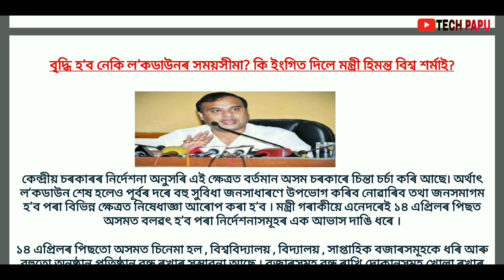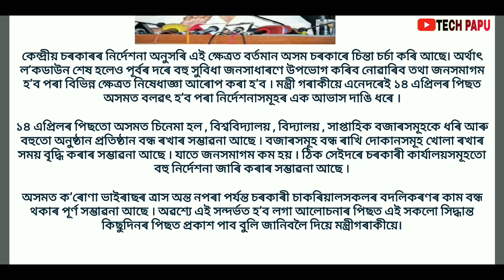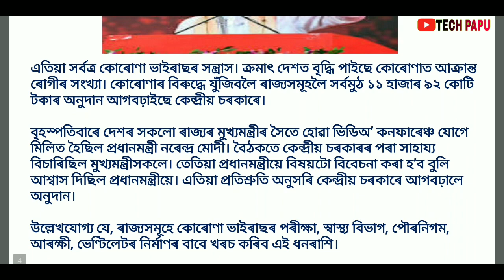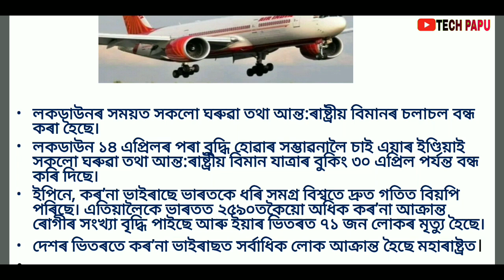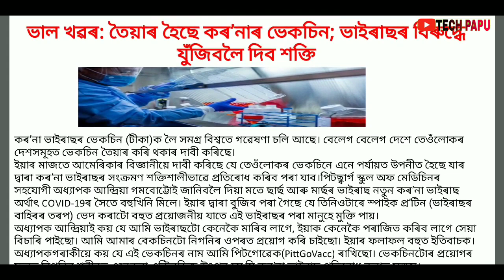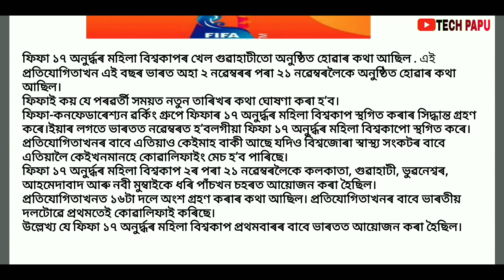4 এপ্ৰিল, শেহতীয়াকৈ আহিল 6 টা গুৰুত্বপূৰ্ণ খবৰ🔥Lokdown ৰ সময় বৃদ্ধি,ছাত্ৰ ছাত্ৰীৰ বাবে ভাল খবৰ,অসম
4 এপ্ৰিল, শেহতীয়াকৈ আহিল 6 টা গুৰুত্বপূৰ্ণ খবৰ🔥Lokdown ৰ সময় বৃদ্ধি,ছাত্ৰ ছাত্ৰীৰ বাবে ভাল খবৰ,অসম

যদি video টো চাই ভাল পালে
ধন্যবাদ
Social madia link :

note :ALL THE IMAGES/PICTURES SHOWN IN THE VIDEO BELONGS TO THE RESPECTED OWNER AND NOT ME I AM NOT OWNER OF ANY IMAGES/PICTURES SHOWN IN THE VIDEO